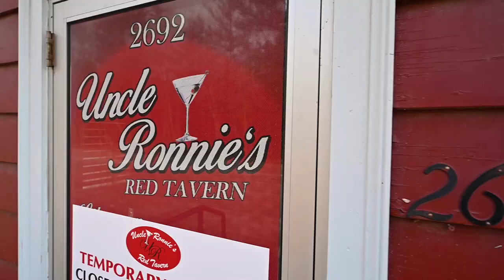Video Tour: 2692 Victory Highway, Burrillville, Rhode Island (Uncle Ronnie's Red Tavern)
A video tour of 2692 Victory Highway, Burrillville, Rhode Island. Uncle Ronnie's Red Tavern - Restaurant for sale.

Offered By: Eric Brouillard
RE/Max Properties - The Stearns McGee Team